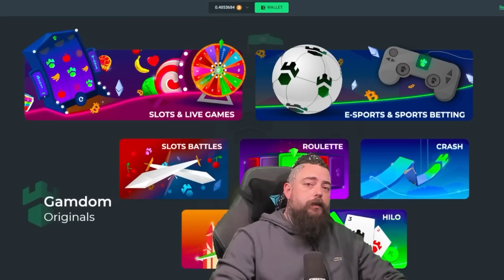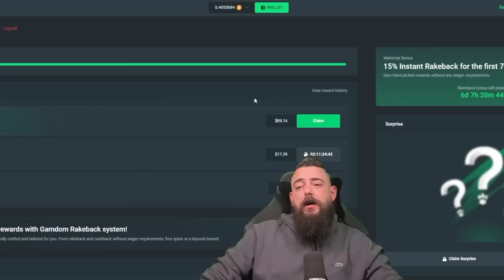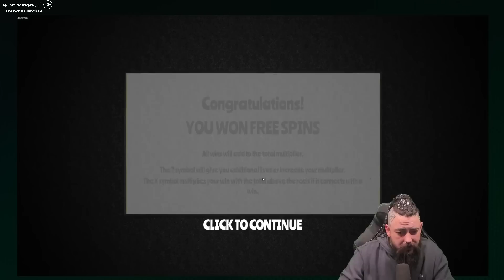I spent over $10000 on Bonuses! Can WHEEL DECIDE Pay Again?!